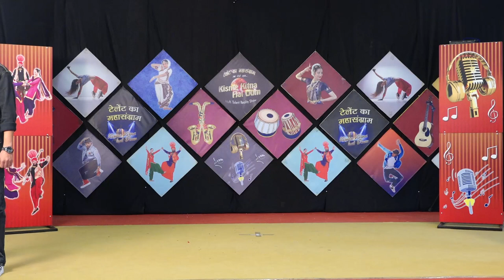NAVNEET SINGH l KISME KITNA HAI DUM | KKHD TV SHOW | SEASON - 10 | SEMI FINALE | BHIKHI